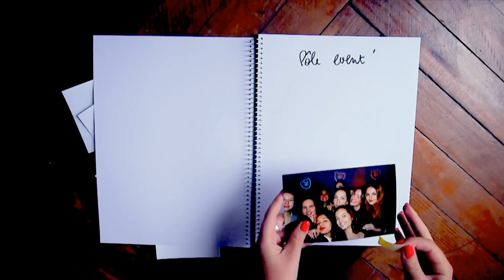Métamorphose 2015 | Présentation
Teaser de présentation de l'association mode Métamorphose à l'occasion du forum des associations de SKEMA Business School Lille | Septembre 2015